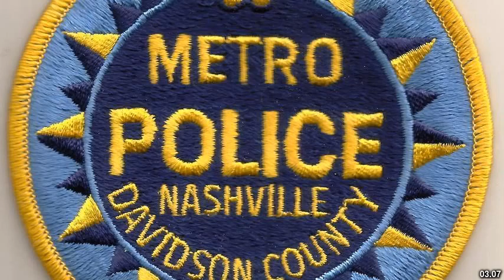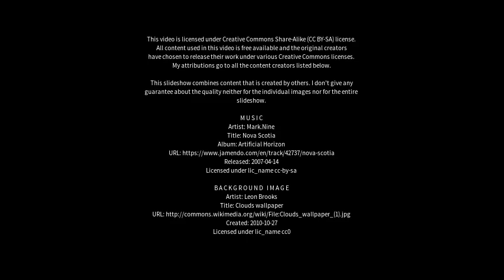Best places to visit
Best places to visit - Davidson (Australia) Best places to visit - Slideshows from all over the world - City trips, nature pictures, etc.